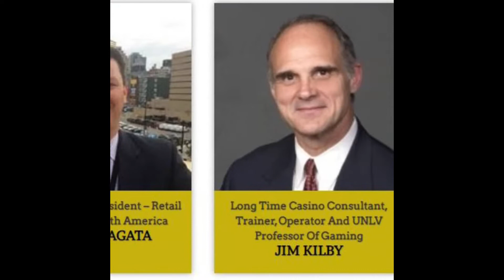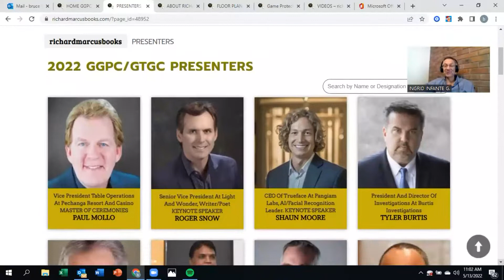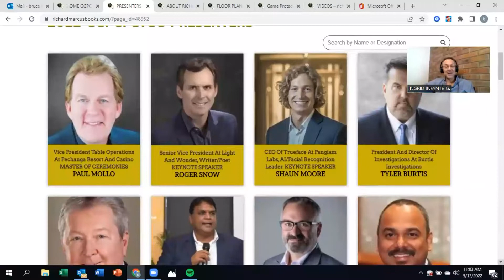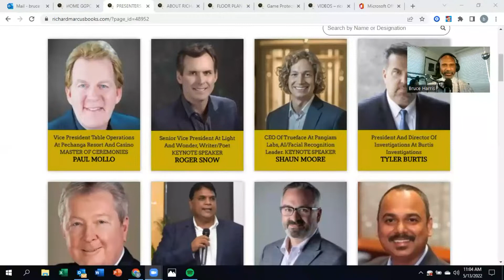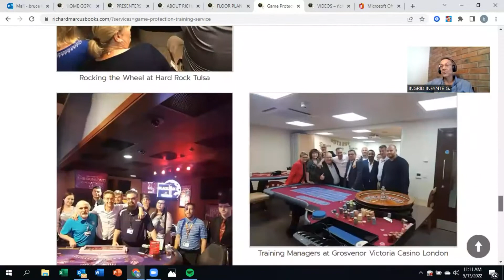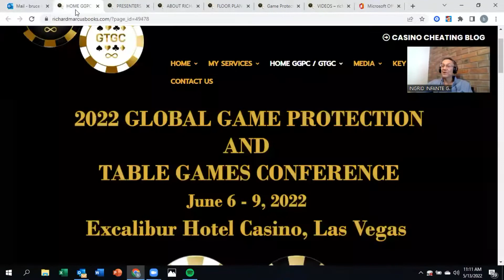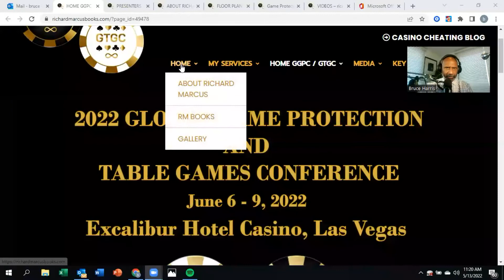Cheques Play Casino Podcast | Richard Marcus Casino Games Protection | Table Games Conference June 6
2022 GGPC/GTGC PROGRAM
The debut Global Game Protection and Table Games Conference takes place over 4 days, Monday through Thursday, June 6, 7, 8 and 9 th. Its overall objective is to help lead the Table Games and Surveillance sectors of the Gaming Industry into the Post-Covid-19 era, combining the most integral elements of what we’ve learned and what we’re going to learn in the future. We will discuss much about new technologies gaining footholds in both sectors, with heavy emphasis on Artificial Intelligence and ETGs.

The first day will be devoted to a Game Protection Workshop/Seminar offered by Game Protection Consultant and Trainer Richard Marcus. This is a separate entity that will cover the most important aspects of all fields of game protection, including slots and ETGs. The three days that follow will see the main conference divide into two separate tracks, Table Games and Game Protection, although there will be four presenters and two panels addressing both tracks of the conference simultaneously.